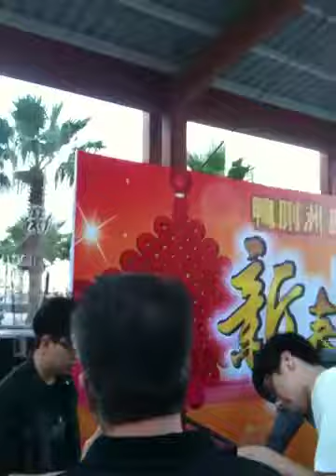萬國樑歌星David Man